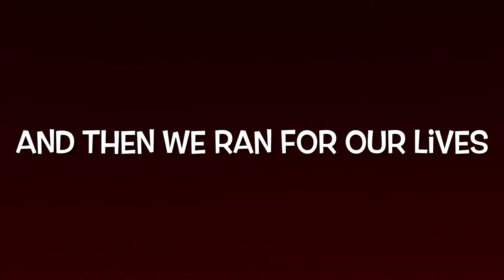a CHAOTIC weekend in my life~ Madrigals and Cheer Comp.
This weekend was hectic so why not make it even more by filming the chaos.
 Watch me try to juggle cheer, and my madrigal show!